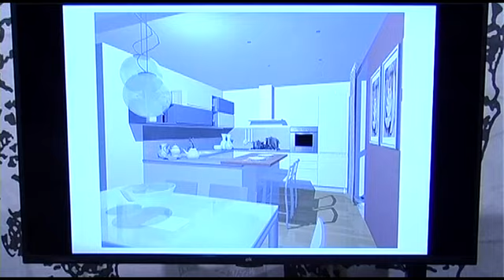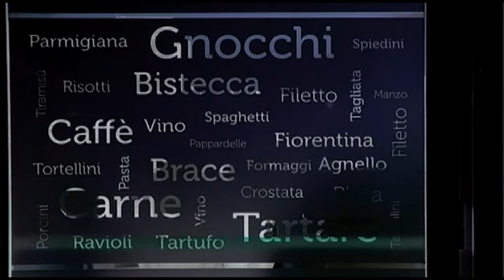PASSIONE VUELLE DEL 14 10 17 PESARO BOLOGNA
OGNI GIOVEDI' SARA'OSPITE NEI NOSTRI STUDI UN RAPPRESENTANTE DELLA SQUADRA VICTORIA LIBERTAS PESARO,POTRETE FARGLI LE VOSTRE DOMANDE ALLO 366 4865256